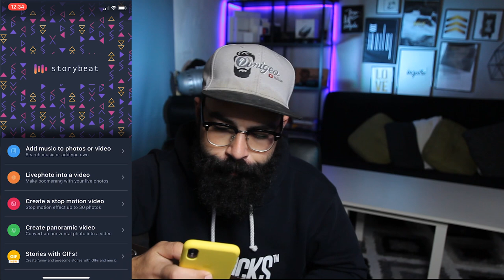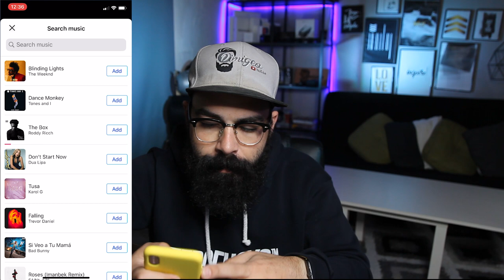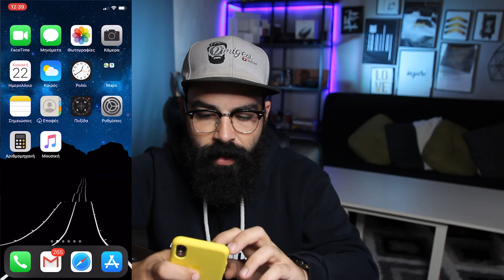Μουσική στα στόρι μας στο instagram με τον τρόπο του μπακάλη | Music Instagram story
⚠️Εγώ το τελωνείο και το δέμα των 21,99 | BM800 unboxing & review
🚀INSTAGRAM STORIES | όλα όσα πρέπει να ξέρεις
⚠️ΣΩΣΤΑ HASHTAGS | Δες πως θα αυξήσεις την απήχησηq στο instagram

Αν είσαι από αυτούς που διαβάζουν την ΠΕΡΙΓΡΑΦΗ, καλησπέρα καλησπέρα και καλώς ήρθες σε ένα ακόμα βίντεο, σε αυτό το βίντεο θα δεις, πως να βάλεις μουσική στα στορι σου στο instagram, πολλά είδες εδώ άντε πάνω τώρα, δες το καλά, και μην ξεχάσεις SUBSCRIBE και ένα LIKE να γίνεις και εσύ μέλος τις ομάδας, και εννοείτε καμπανάκι για να μην χάνεις βίντεο

Εξοπλισμός :
Κάμερα :